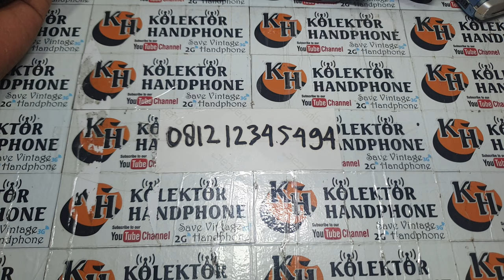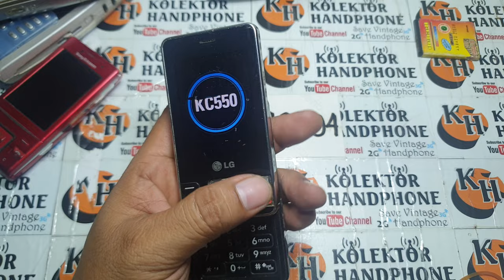jual hp jadul || hp jadul murah untuk di perbaiki || kolektor hp jadul